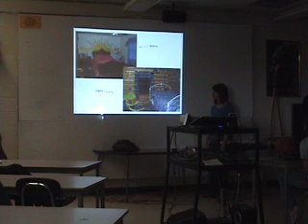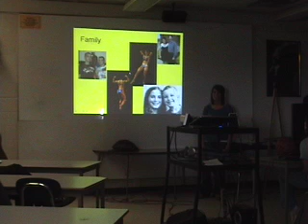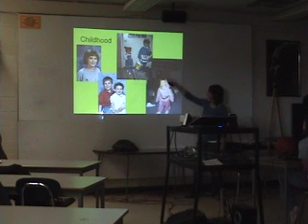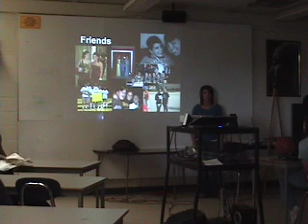AM Poster 1.mov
poster speech